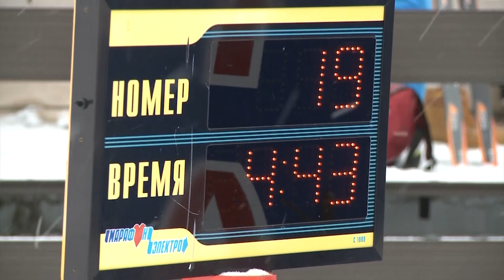Новости спорта 15.03.2021